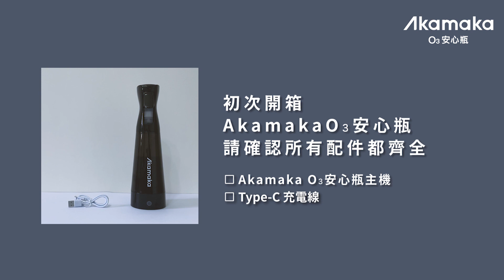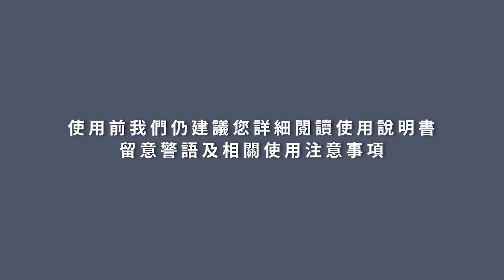Akamaka O₃安心瓶＿使用說明影片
本影片將針對「Akamaka高濃度O3除菌瓶」的外觀、使用流程以及基礎功能做說明。您將可以了解：

00:00  Akamaka高濃度O3除菌瓶使用操作說明
00:06 收貨開箱確認
00:14 使用步驟說明
00:31 開機
00:40 電解質達適合濃度（此時電解濃度達2.0PPM）
00:50 電解高濃度顯示（此時電解濃度最達3.0PPM）
01:01 電解結束
01:08 關機
01:30 充電方式說明
01:49 清潔保養
02:07 使用情境示範